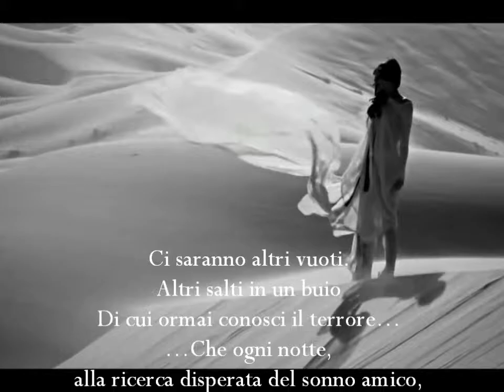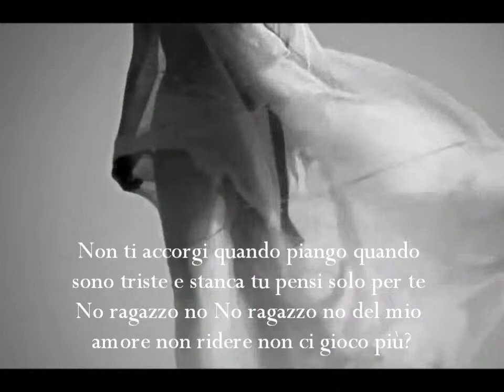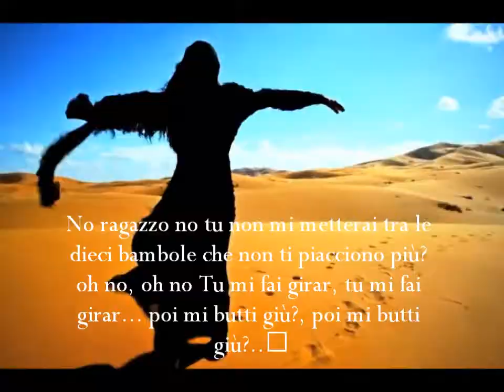Aria: Oh Dio! Mi manca il cor!-gioia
Tutti i desideri sotto le lenzuola
possono trovare una chiara manifestazione
senza, allo stesso tempo, compromettersi troppo.
Le tue fantasie più nascoste, infatti, possono
essere messe in bocca ad un'altra persona,
il semplicemente frutto della tua fantasia.
Il racconto che ti inventerai per il tuo partner
dovrà essere ricco di particolari e descrizioni
e il tono di voce con cui verrà raccontato deve restare basso
e fare ogni tanto delle pause.
Il ritmo lento, ma allo stesso tempo incalzante,
è la condizione necessaria per riscoprire il piacere della calma
e per abbandonare il ragionamento puramente logico
e passare ad un tipo di comprensione associativa.
Il particolare vincente? Il racconto delle imprese di una principessa
sedotta da un atletico principe: questo particolare,
infatti, non è che la rappresentazione in immagini
dell'istintività latente in ciascun uomo.